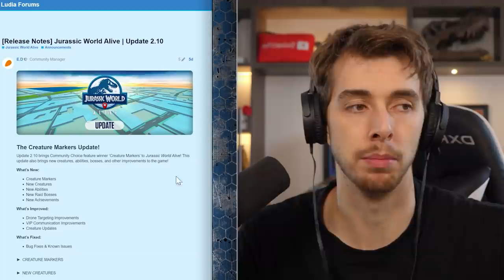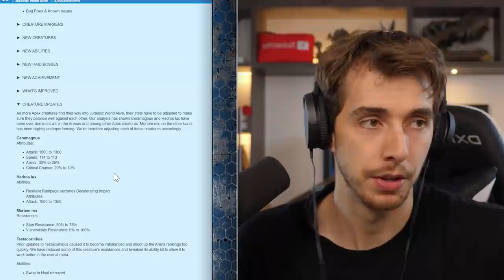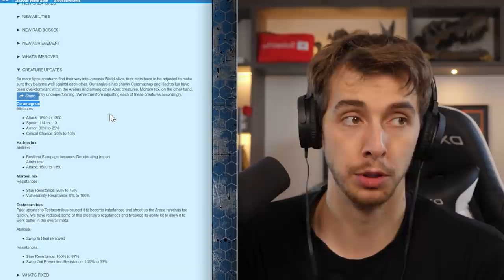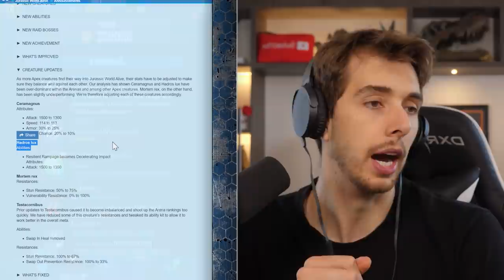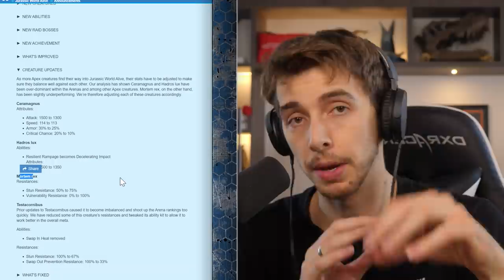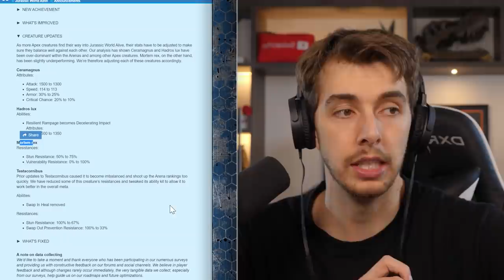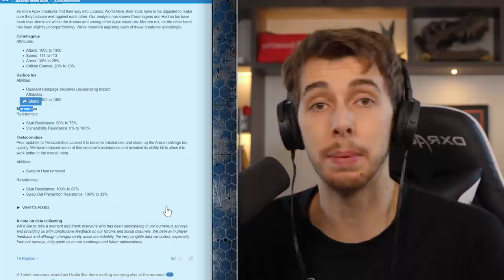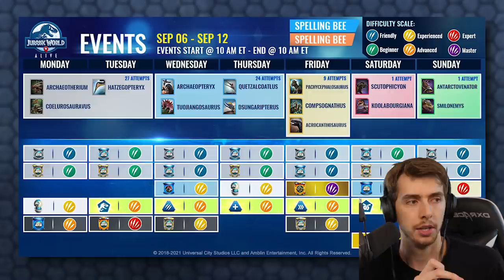WHY DID THEY MAKE THIS?!?! - Jurassic World Alive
Jurassic World Alive has Updated and I've got a lot to say about it. Not all bad though but we need some clarification on some things.